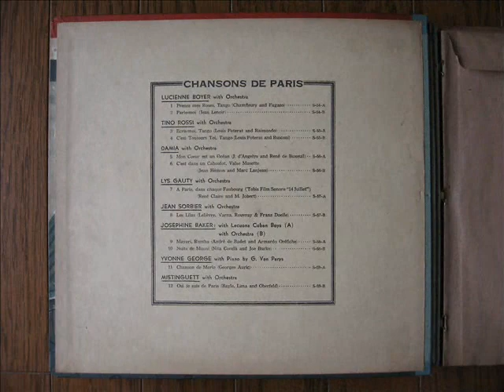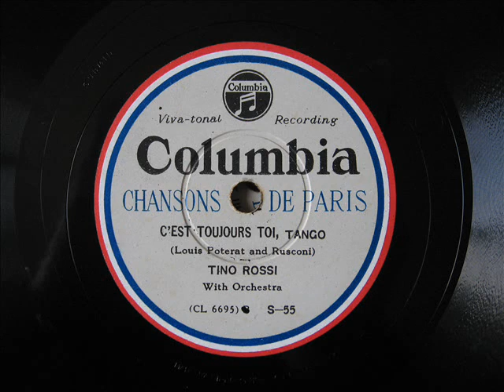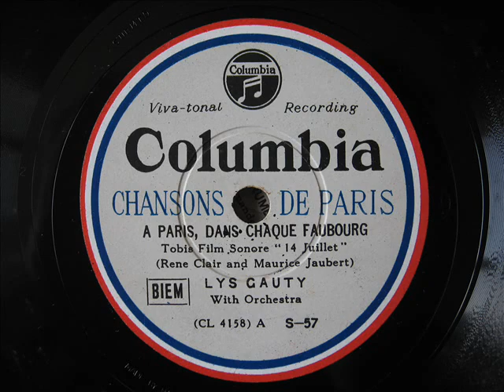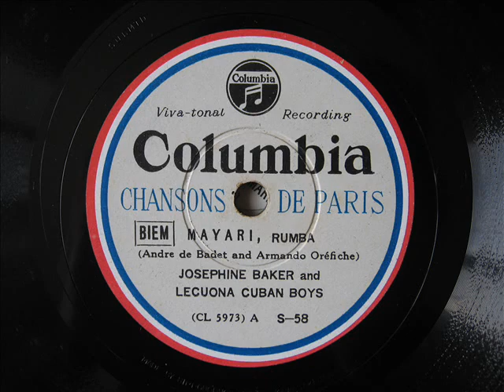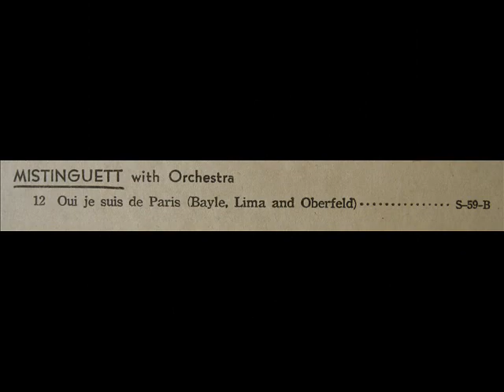CHANSONS DE PARIS Vol.1 － Trailer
アルバム「シャンソン・ド・パリ　第1集」
日本コロムビアが企画した「シャンソン・ド・パリ」の第1集は 昭和１３年に発売されました。

藤田 嗣治画伯の手になる表紙･解説書­挿絵によるアルバムセットに６枚、全１２曲のシャンソンが収録されていました。

The album which was edited with 12 pieces of then superior chansons in .
The design of the cover of this album was performed by Leonard Foujita.

"Disques Columbia japonais.

L'album sorti par la branche japonaise de Columbia, sorti uniquement au Japon.

Groupe des 6 disques.

L'album a été créé avec 12 des meilleures chansons de l'époque.

Le dessin de la pochette de l'album est de Leonard Foujita."

see also...

【S-54】
WL2178A
PRENEZ MES ROSES,TANGO (バラを召しませ）

WL2175B
PARLE-MOI... (話してね)

【S-55】
CL6696A
ECRIS-MOI(SCRIVIMI),TANGO （お手紙を給へ）

CL6695B
C'EST TOUJOURS TOI,TANGO （何時も貴女を）

【S-56】
CL5290A
MON COEUR EST UN OCEAN （私の心は太洋よ）

CL6646B
C'EST DANS UN CABOULOT（港町のレストラン）

【S-57】
CL4158A
A PARIS,DANS CHAQUE FAUBOURG（巴里戀しや）
LYS GAUTY リス・ゴウティ

WL1911B
LES LILAS（リラの花咲く頃）
JEAN SORBIER　ジャン・ソルビエ

【S-58】
CL5973A
MAYARI,RUMBA （マヤリ）
JOSEPHINE BAKER and LECUONA CUBAN BOYS（ジョセフィン・ベーカーとレクオーナ・キューバン・ボーイズ）

CL5922B
NUITS DE MIAMI（マイアミの夜）

【S-59】
WL310A
CHANSON DE MARIN （水夫の唄）
YVONNE GEORGE イヴォンヌ・ジョルジュ

CL5848B
OUI JE SUIS DE PARIS （あたいは巴里っ子）
MISTINGUETT　ミスタンゲット